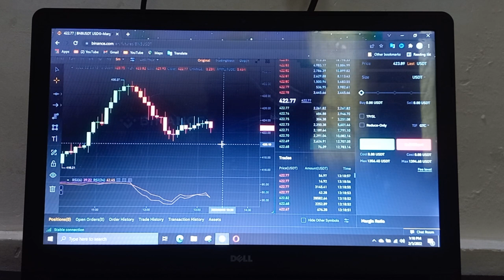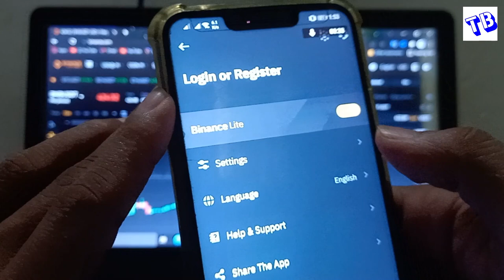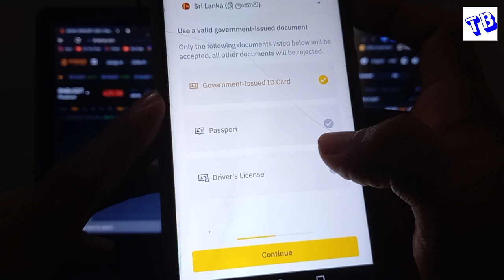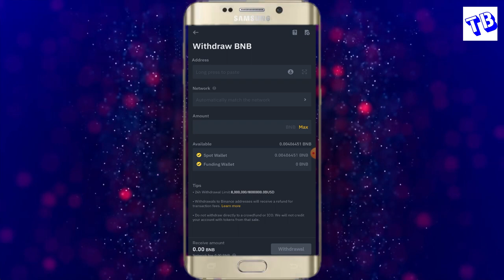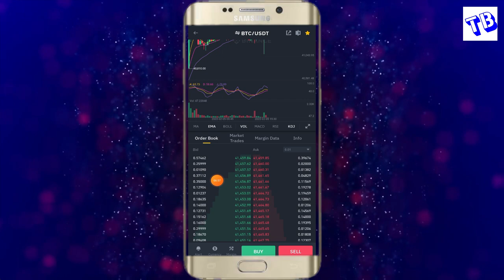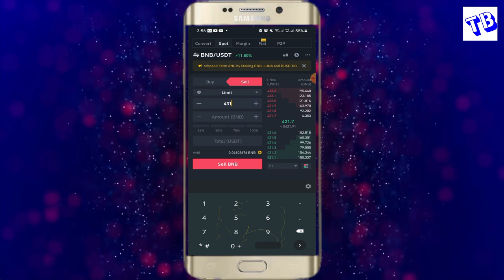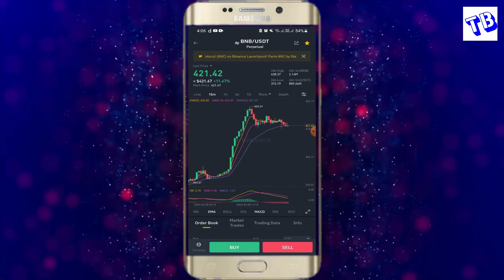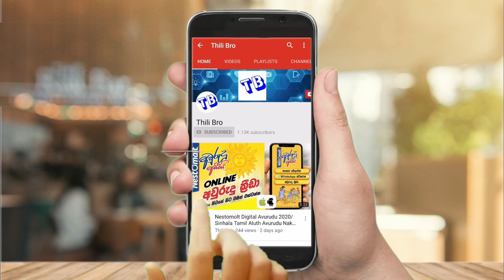How To Create Binance Account in sinhala / verify and start Bianance spot & Future Trading 2022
Gate.io Register Link (50% Bonus)

Thili Bro

🙏About me
     me for

Follow & Join 🤗